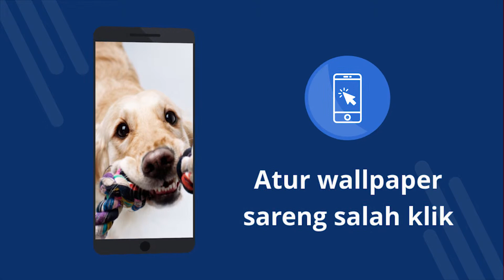Puppies wallpaper 4k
Puppies wallpaper 4k - aplikasi haratis kalawan wallpaper 4k. Ngundeur haratis. Kumaha pikeun ngeset wallpaper dina telepon Anjeun. Hiji aplikasi pikeun ngarobah wallpaper dina Android. Ngundeur aplikasi gratis. [91su]